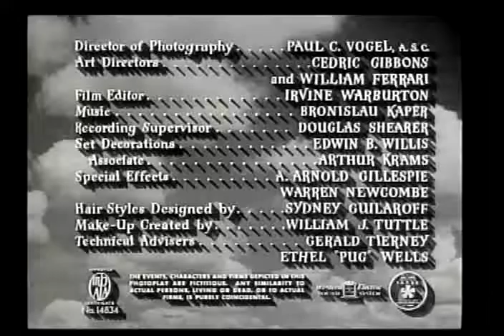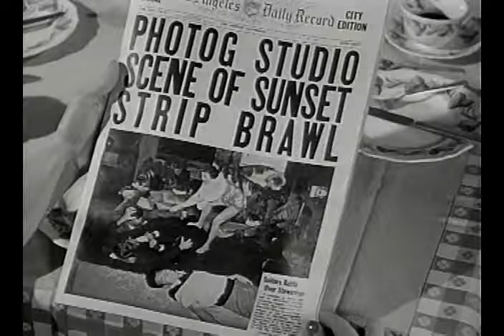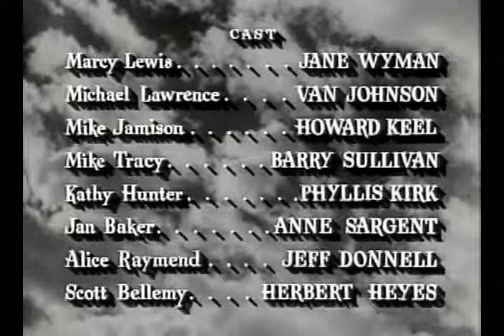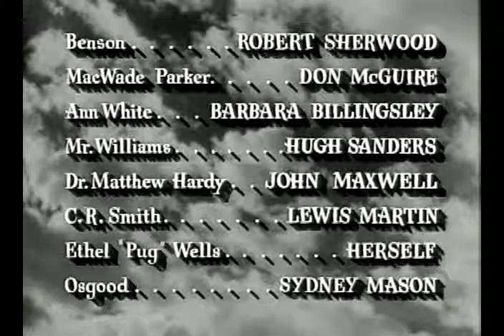Three Guys Named Mike (1951)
A 1951 American black-and-white film by Metro-Goldwyn-Mayer, directed by Charles Walters.